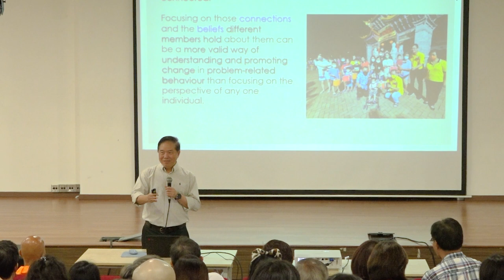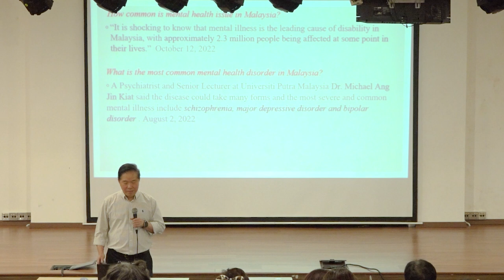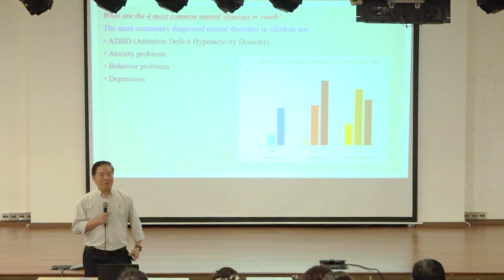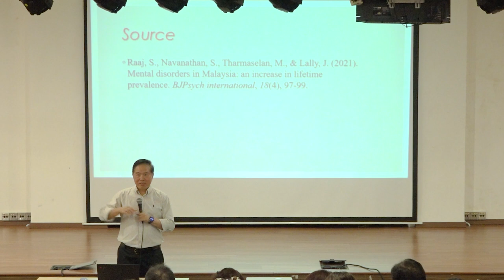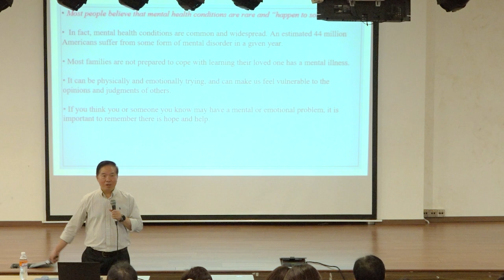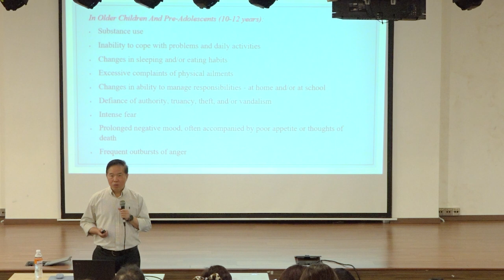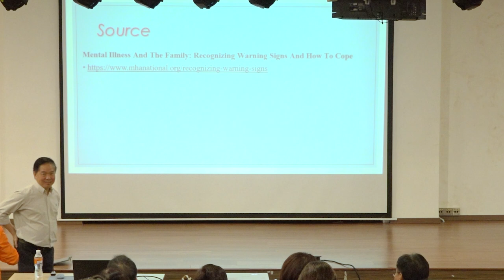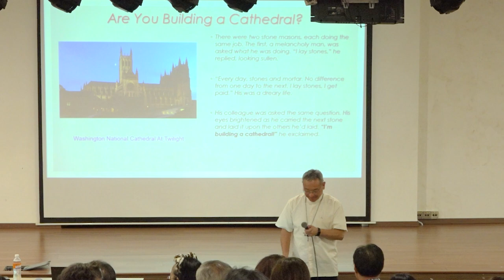'Mental Health: A Family Affair' Talk by Fr Dr. Charles Sim, SJ on 19 April 2023 at ACCPC, Kuching.